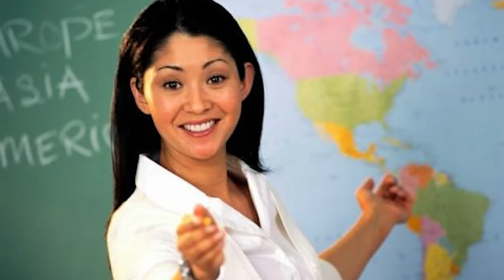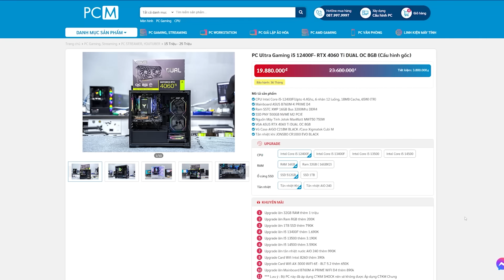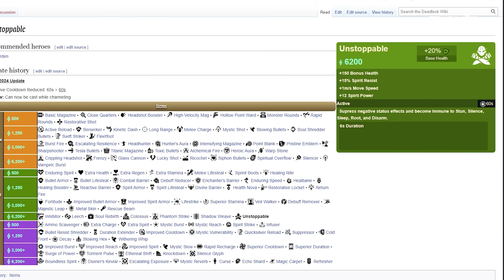DEADLOCK - Tương Lai Mới Của Game Bắn Súng?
🏠 Đến với PCM tại địa chỉ:
+ CS2: Số 40 Đường Vĩnh Viễn ,Phường 2 Quận 10 , Thành phố HCM